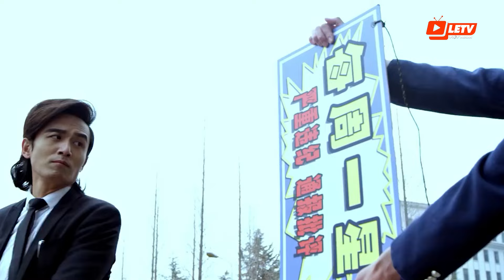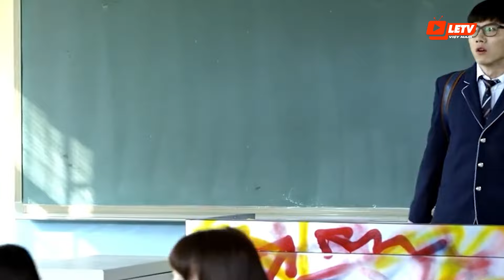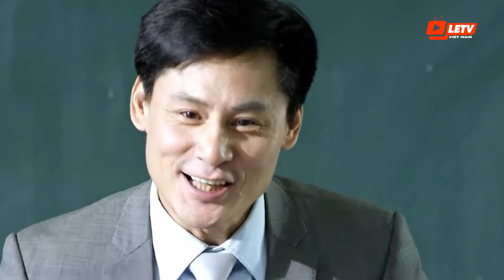Tình Cảm Người Thầy - Tập 2 | Phim Bộ Tình Cảm Trung Quốc Hiện Đại Hay Nhất | Thuyết Minh